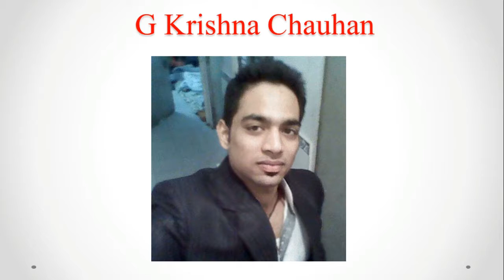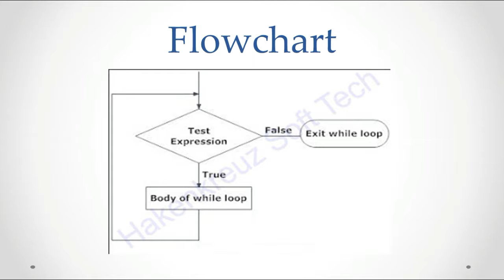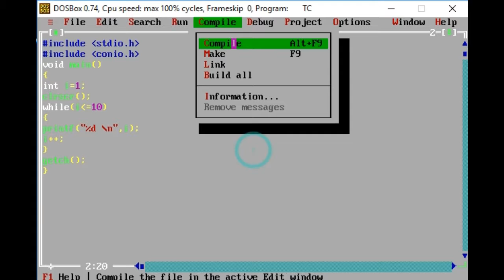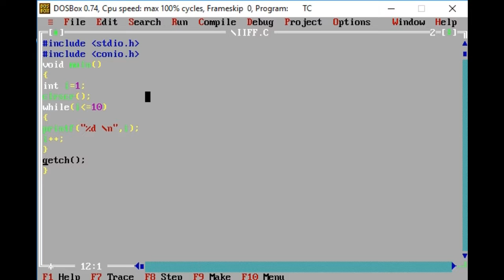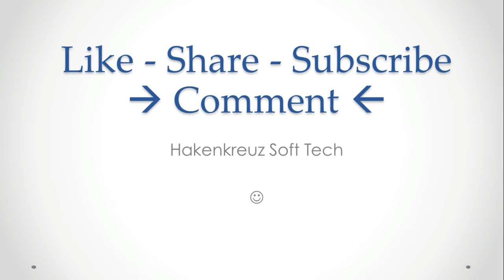While loop Statements in C Programming Explained in Hindi/Urdu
Friends,
Is Video Tutorial me humne  While loop Statements in C Programming  topic ko Cover kiya h  ..
Keep Studying  ...